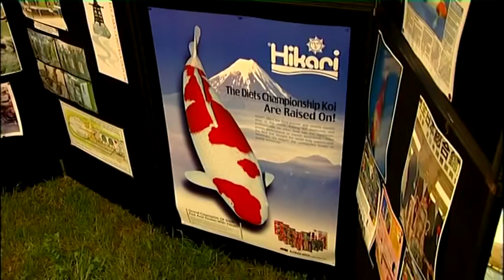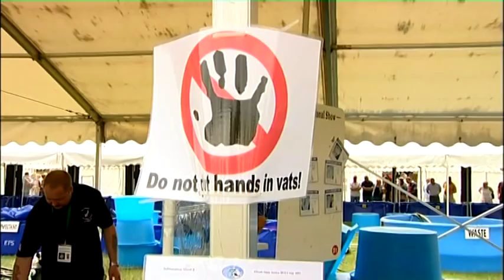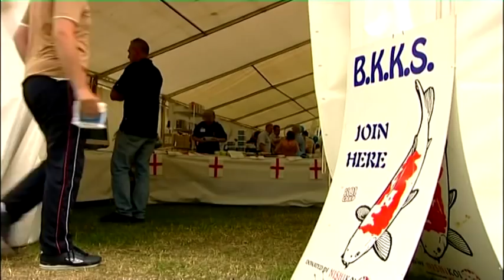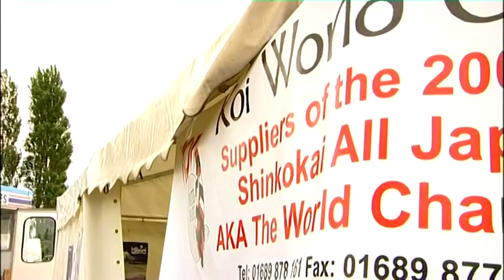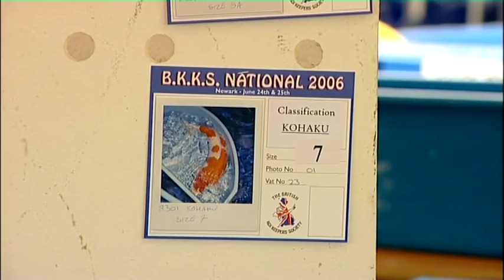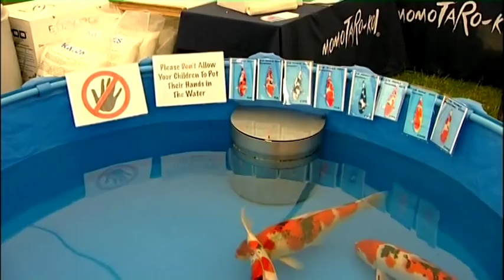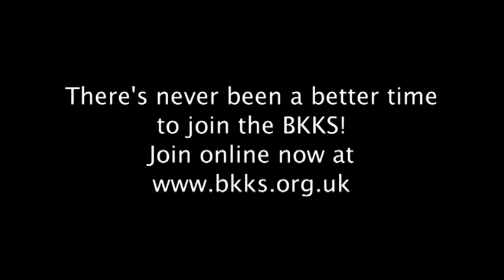BKKS National Show 2006 - Show Report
Koi Carp Magazine. Master Class DVD, 2006 BKKS National Show